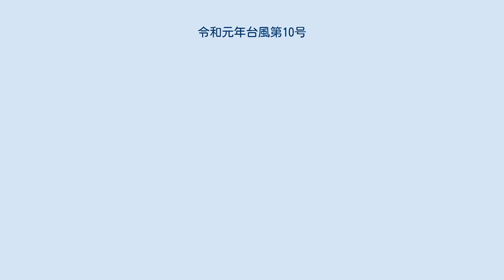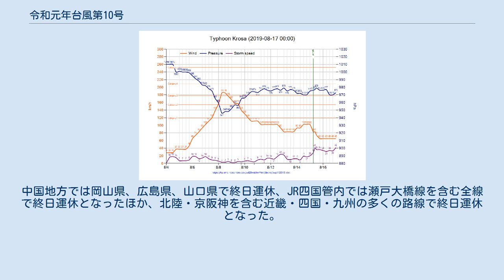令和元年台風第10号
令和元年台風第10号（れいわがんねんたいふうだい10ごう、アジア名: クローサ/Krosa、命名: カンボジア、意味: ツル）は、2019年8月6日に発生した台風。
マリアナ諸島で発生し、北西に進み小笠原諸島近海でほとんど停滞しながら発達し一時は「非常に強い」勢力となったものの、その後は勢力を弱めながら日本に接近、広島県に上陸した。
 8月4日頃に形成した熱帯擾乱に、合同台風警報センター（JTWC）は5日22時30分（協定世界時5日13時30分）に熱帯低気圧形成警報（TCFA）を発した。
熱帯擾乱は5日9時にマリアナ諸島で熱帯低気圧に発達し、JTWCは6日6時（協定世界時5日21時）に熱帯低気圧番号11Wを付番した。
11Wは6日15時にマリアナ諸島の北緯18度30分、東経142度50分で台風となり、アジア名クローサ（Krosa）と命名された。
発生時点で「大型」の台風であった。
 台風ははじめマリアナ諸島近海を北西に進んでいたが、8日頃から11日頃にかけて小笠原諸島近海でほとんど停滞し、8日15時には勢力のピークを迎えた。
その後は徐々に勢力を落とし、11日の昼頃から台風は再び北西に進み始めたものの衰弱した。
暴風域が消滅した12日15時には平成29年台風第21号以来の「超大型」の台風となったが、14日03時には強風域が縮小して「大型」の台風に戻りつつ再発達。
 勢力は弱まったものの太平洋沿岸においては風が強まり、高知県の室戸岬では8月15日8時に最大瞬間風速41.1メートルを観測した。
中国地方を暴風域に巻き込みながら豊後水道を北上した10号は8月15日11時過ぎ、愛媛県佐田岬半島を通過した。
その後も北上した10号は同日15時頃、広島県呉市付近に上陸した。
その後台風は日本海に抜け、日本海を北上、16日21時に北海道の西の北緯43度、東経138度で温帯低気圧に変わった。
 台風が広島県に上陸したのは、1990年の台風14号以来29年ぶりであった。
 2019年8月20日17時30分現在の総務省消防庁による集計。
 8月15日、山陽新幹線は新大阪駅 - 小倉駅間で終日運休、東海道新幹線は山陽新幹線との乗り入れを中止し上下55本を運休にした。
九州新幹線は始発から運転本数を減らし、山陽新幹線との直通運転を取りやめた。
 在来線では、15日に京阪神地区を発着する特急列車約190本が運休となった。
中国地方では岡山県、広島県、山口県で終日運休、JR四国管内では瀬戸大橋線を含む全線で終日運休となったほか、北陸・京阪神を含む近畿・四国・九州の多くの路線で終日運休となった。
翌16日はJR北海道管内の一部の線区で終日運休となった。